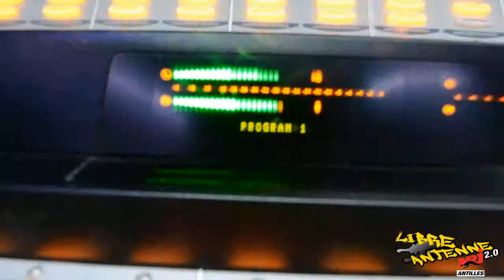LIBRE ANTENNE NRJ - Dj Gil et les Djs NRJ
Dj Gil est passé nous check en compagnie de quelques uns des djs NRJ.